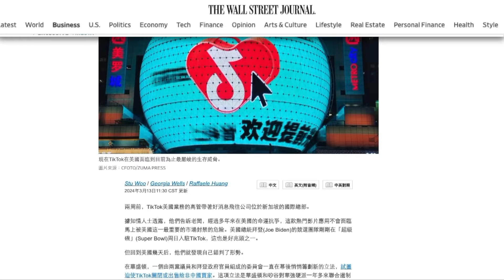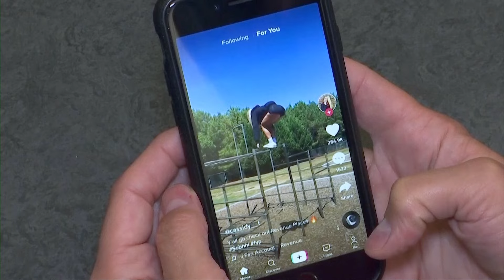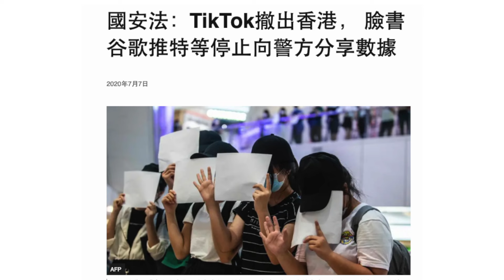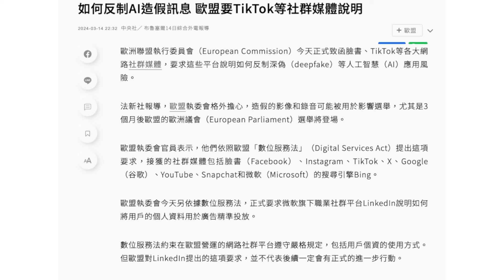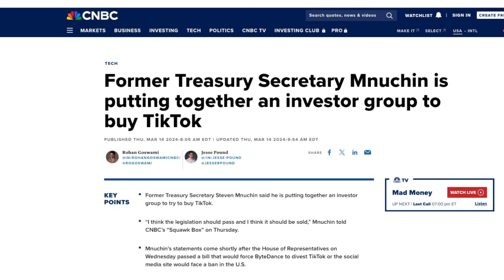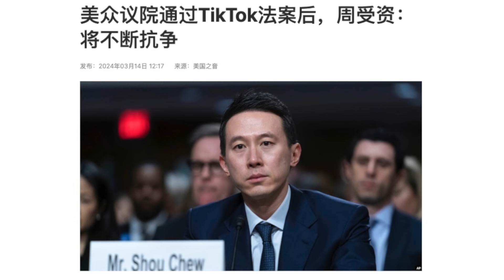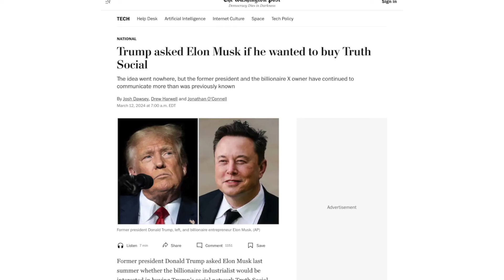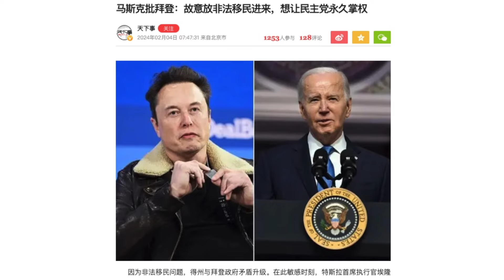中共抗議美國TikTok法案，美大使回敬「抗議極其諷刺」；歐洲也落井下石，加拿大跟进！馬斯克捐了逾一億美元給川普？| 秦鵬政經觀察 03/14/2024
美國國會通過TikTok法案，讓中共氣得跳腳，美國駐華大使回敬；歐洲也落井下石，罰款1千萬歐元！
傳川普召集多個富翁到海湖莊園密商大事，後來馬斯克捐了超過一億美元給川普？怎麼回事兒呢？

00:00 美歐對TikTok連續重拳 北京將如何應對?
11:36 馬斯克成川普最大捐贈者 CNN紐時奇怪轉向